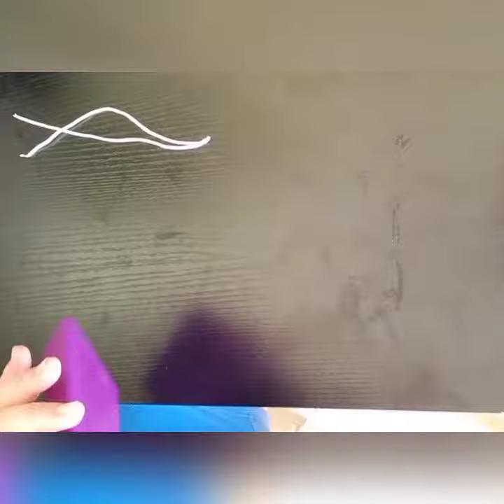Paper Bag Making by Xydan